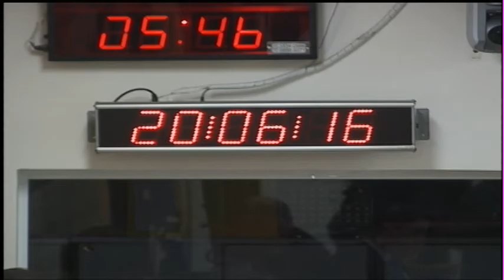Sessão Ordinária - Ordem do Dia - 20/06/2016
Assista à Sessão Ordinária ocorrida em 20/06/2016.